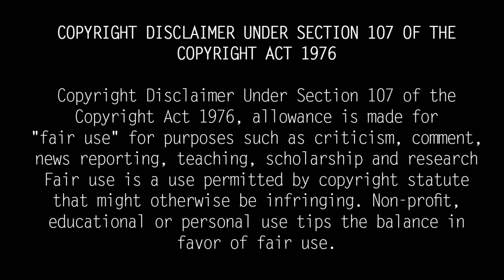Actor Babloo First Wife Beena Untold Story| Actor Prithviraj Second Wife Unknown Facts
Prithviraj aka Bablu, popularly known as the silver screen and small screen actor, has recently been the talk of the town on social media. He has been in love with a girl named Beena for many years and married her despite the opposition of her parents at home. Beena and Bablu have been friends since childhood. After that both of them were in love for nine years. Then when we were going to talk to both the houses, they told us that another girl can look after us at Bablu's house as per our convenience, and similarly, they said at that time that they don't want an actor in Beena's house and will cheat and leave.

Both of them got married in 1994 despite the opposition of their families. Bablu accuses him of not giving her the respect her husband gives her after marriage. Beena was pregnant the very next year after the marriage. At that time he was busy with shooting and could not take proper care of Beena. But Beena patiently waited for everything to be fine after the baby was born. Beena has a child named Akeeth. After the birth of the child, the problem becomes even worse. Beena's child is an autistic child. Due to the change in his actions, both of them are starting to disagree. Prithviraj then got angry and fought several times saying that Beena and the family were the cause of the child's problem.

As Bablu's son is an autistic child, Bina has resigned from the management work she was doing till then to learn about this. While he was working in management in a big company, he studied at an institute in Delhi to know what his son's illness was and how to fix it and how to protect it.

Even though Beena raised her son as a single mother, it was Bablu who was most loved by her son. Bablu will be overjoyed when he comes. But he has also said that he will not leave his mother alone. Apart from that, actor Bablu is taking care of his son after he separated from his first wife. Bablu comes alone from the rented house saying that I am not here anymore because Akeet is too scared when there is a fight between Bablu and Beena. It was during this time that Bubl befriended a girl from Malaysia. Since he was single, he got acquainted with a girl and now he says that he wants to marry her. When he tells Beena about the girl he is going to marry for the second time, he only asks if he is going to marry a girl of such age. Then without saying anything they both gave divers and separated. Divers got it within a month as it was already 6 years apart. Many fans on social media are praising Beena who has lost her job and family for the sake of her son.

Speaking in an interview, Bablu said that Bablu met the young woman from Andhra who works in the IT sector in a coffee shop in Bangalore. As he also accepted, Bablu said that he will go for love and marriage next. Talking about his first married life, Bablu married his close friend Beena. But she did not behave like a wife and she did not behave like a good wife in respect, love, affection, pleasure and pain. Prithviraj has also said that he is now going to marry a 23-year-old woman because she did not behave properly.

He says that the young woman gives all that she doesn't get from Beena and that she fixed 6 years of loneliness. Apart from this, Bablu Prithviraj has openly talked about many things in an interview and has become a topic of discussion on the internet.